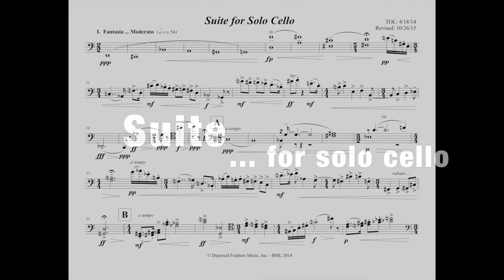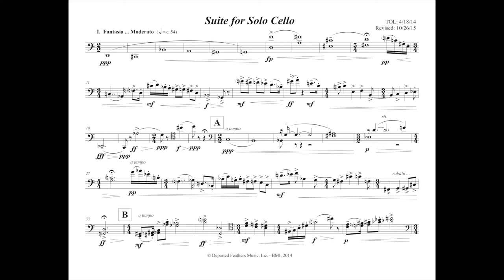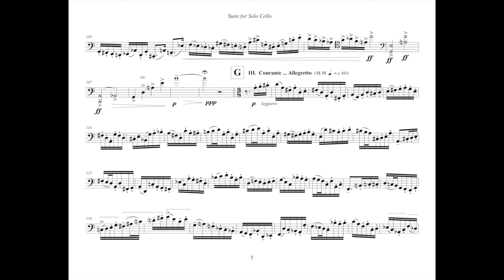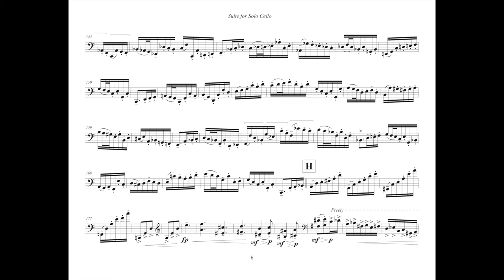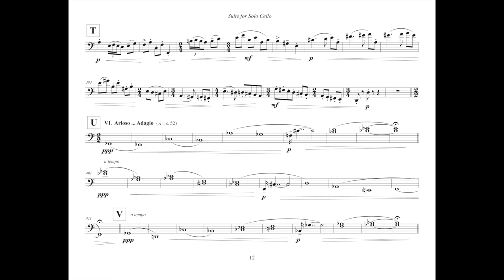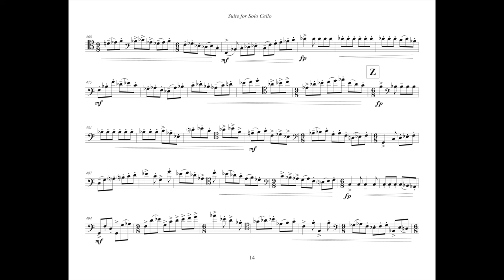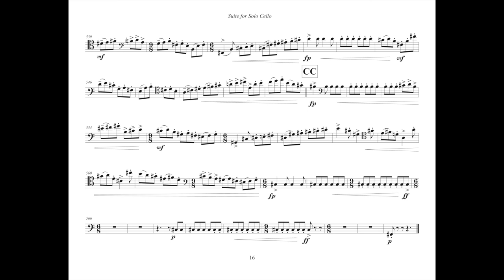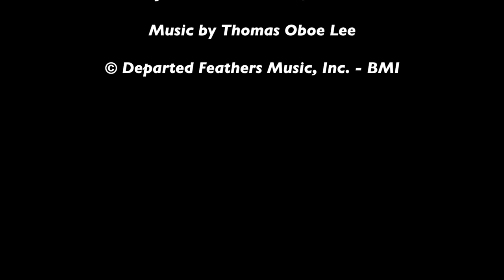Thomas Oboe Lee: Suite for Solo Cello (2014) - full score, opus 160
Jan Müller-Szeraws, cello

I met Jan Müller-Szeraws through Andrés Díaz back in the 80’s ...
Since then Jan has participated in a number of performances of my music, including my String Quartet No. 12 ... The Seasons (2010) and Piano Trio No. 2 ... Shosty-Bach Suite (2012). Most recently he premiered with colleagues in the Boston area my piano quintet, Pq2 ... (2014).

Suite for Solo Cello (2014) is dedicated to him.

My work is modeled after JS Bach’s Six Suites for Unaccompanied Violoncello. The sequence of movements in my Suite is similar to that of Bach’s ...

I.  Fantasia @ 0:00
II.  Allemande @ 2:42
III.  Courante @ 5:00
IV.  Sarabande @ 7:21
V.  Minuet @ 10:03
VI.  Arioso @ 12:20
VII.  Gigue @ 15:02